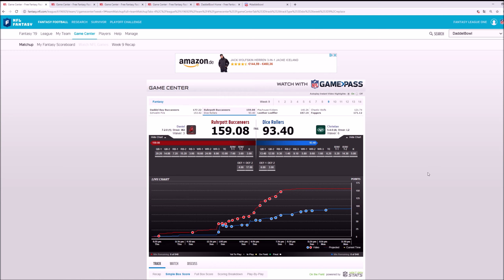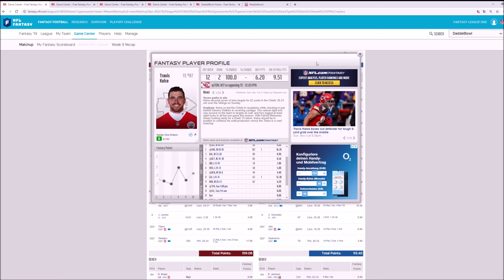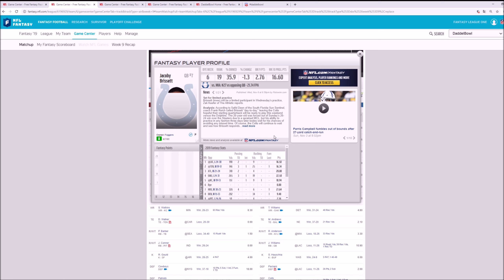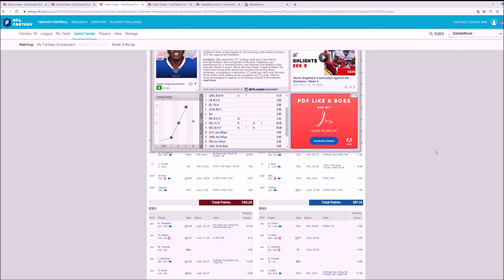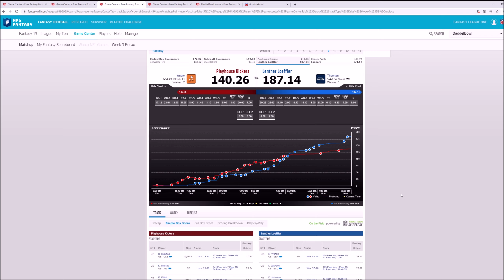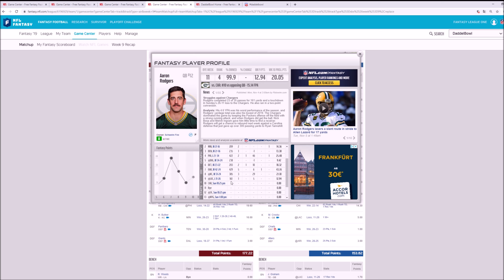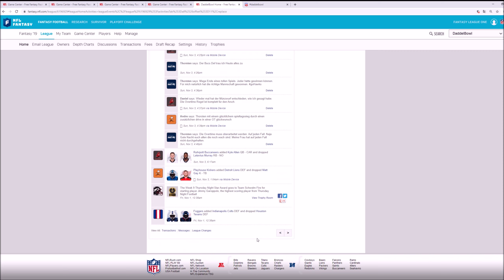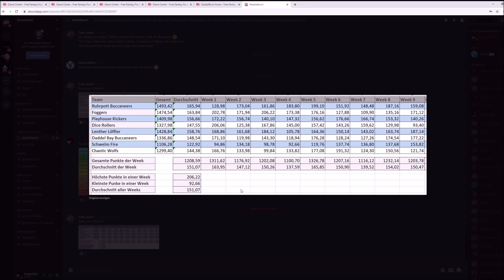DaddelBowl II | 9. Spieltag | Fantasy Football Deutsch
Es ist wieder Kellerduell angesagt. Gegen Schwelmfeier heißt es 2-6 gegen 2-6. Trotzdem wird das Spiel zum Highlight des Spieltages.